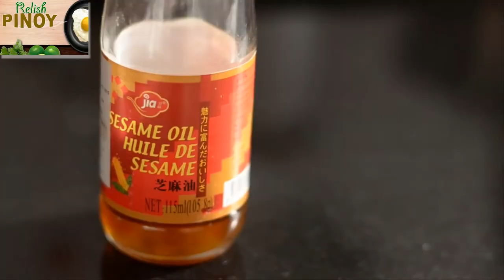GINISANG MANOK WITH VEGGIES | Simple | Nutritious | Yummy | Relish Pinoy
CHICKEN VEGETABLE STIR FRY | Simple Pero Masarap | Relish
Vegetables and chicken are the perfect combinations viewed from different aspects. It is a meal with balanced protein, carbohydrates, and fibers. This stir fry is also rich in natural pigments, vitamins, and minerals. On the culinary side, the vegetables are visually appealing with multiple colors and various shapes.

Lutong bahay
Asian recipes
Pinoy recipes
umami